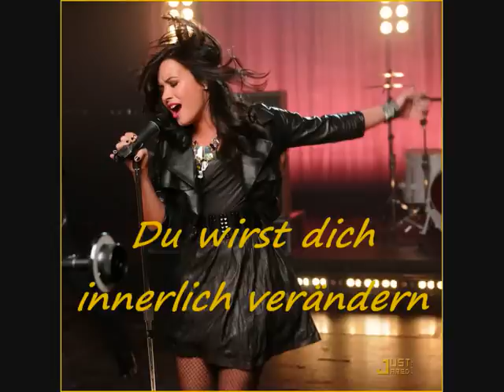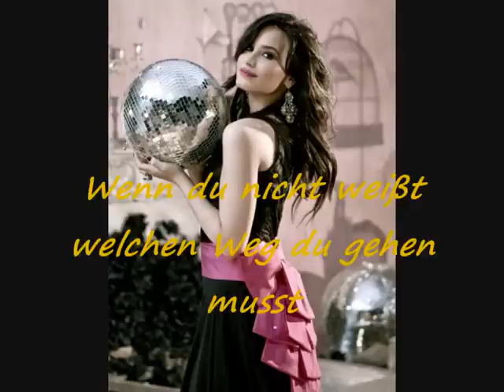Demi Lovato-Gift of a Friend(deutsche Übersetzung)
hoffe man kann alles lesen und alles ist so richtig (: